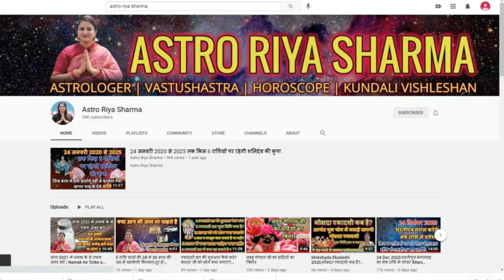Radha Ashtami & Janmashtami Dresses For Radha Krishna JI || For Orders Contact Us On 8920341551